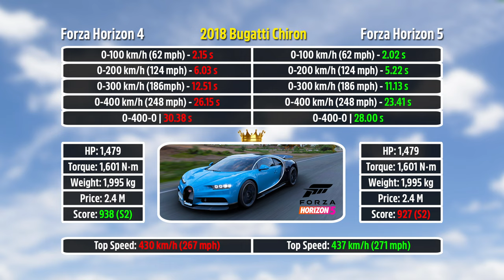2018 Bugatti Chiron Forza Horizon 4 vs Forza Horizon 5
Bugatti Chiron: Forza Horizon 4 vs Forza Horizon 5

➤ Settings:
• Braking: Anti-Lock OFF
• Traction Control: OFF
• Stability Control: OFF
• Shifting: Manual

➤ Cars:
• Forza Horizon 4: 2018 Bugatti Chiron (stock)
• Forza Horizon 5: 2018 Bugatti Chiron (stock)